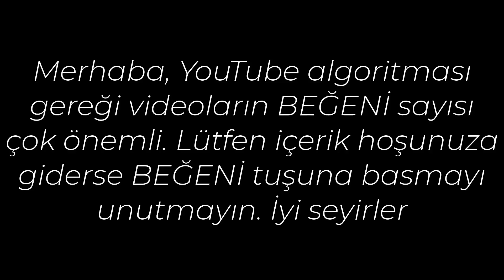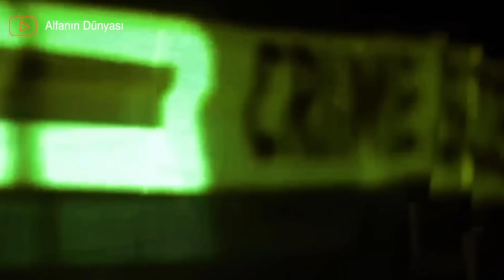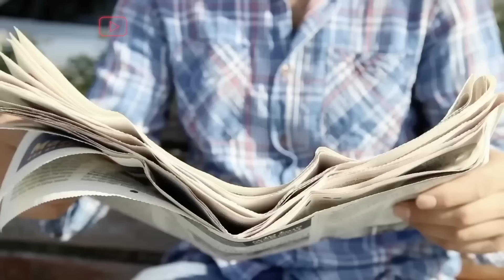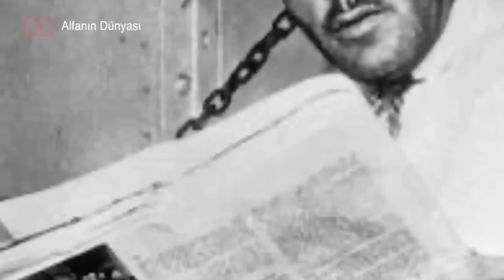Güvenlik Kameraları Her Şeyi Çözmeye Yeter Mi ?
00:07 Abigail Gasca-Chavez
09:32 Raymond Martinez Fernandez ve Martha Jule Beck vakası